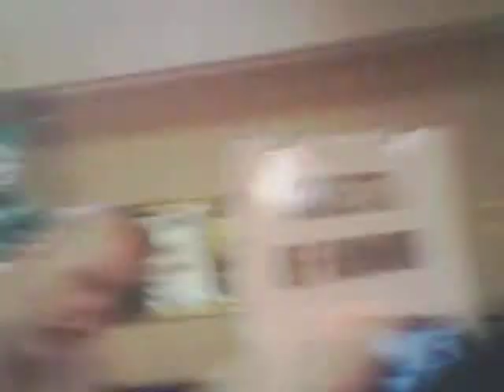David ROCK Nelson Meets Big "TOR"/ LOBO! Plus- "Devil Ant" meets SAVINI! Can "Devil Ant" survive??!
David ROCK Nelson Meets Big "TOR" a.k.a. LOBO! SEE "Count GORE" Meet TOR! Plus- "Devil Ant" meets SAVINI! Can "Devil Ant" survive??! Videotaped by ROCK himself & a "Fiend"!